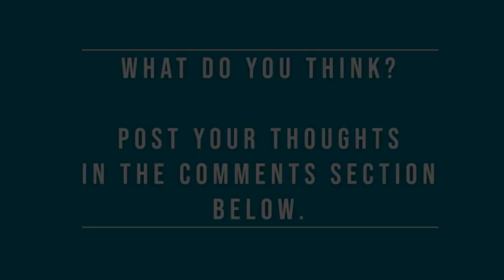Why Your Sales Presentation Lost to Your Competitor - Dean Lincoln Hyers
You worked hard to prepare a great presentation, but all it did was convince the prospect to stay with the people they already had. This vlog explores how to challenge successfully for a better shot at winning the project when you’re not the incumbent.